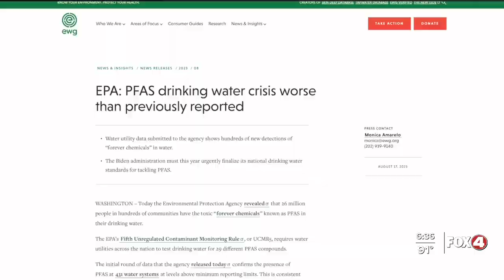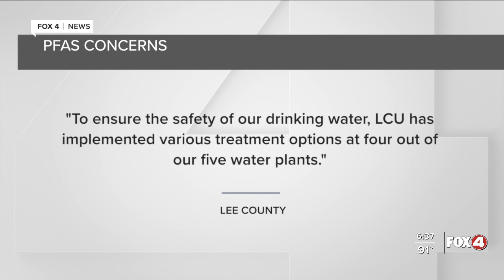Latest data shows 26 million Americans possibly drinking water contaminated with "forever chemicals"